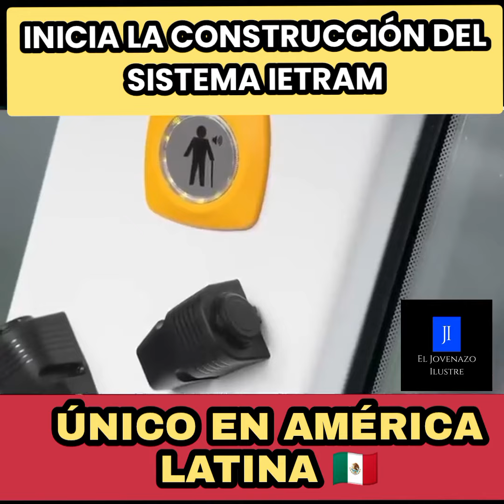🇲🇽 México se actualiza con esta tecnología 🧐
🇲🇽Inicia la construcción del sistema IETRAM único en americalatina